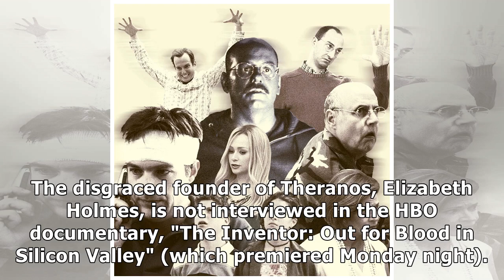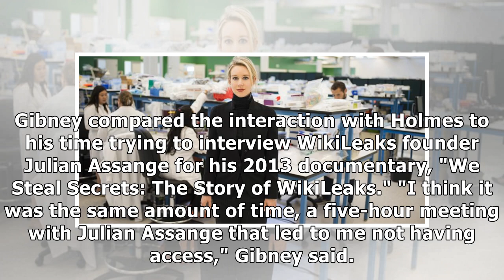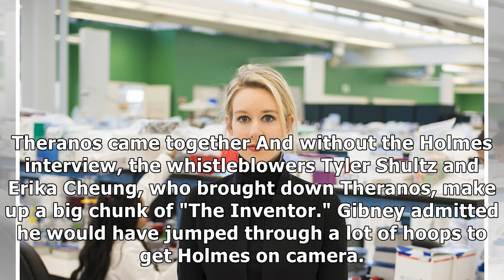Why Theranos founder Elizabeth Holmes wasn't interviewed for HBO's 'The Inventor' documentary